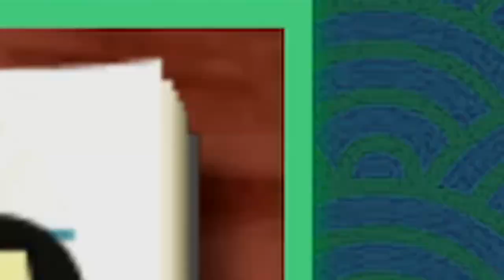Il male purificato - Yo-Kai Watch 2 Randomizer - Finale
Finisce la randomizer di Yo-Kai Watch 2. È stato piacevole prenderci botte a destra e sinistra e togliere più volte la mod perché fatta male in alcuni punti, ma è andata.